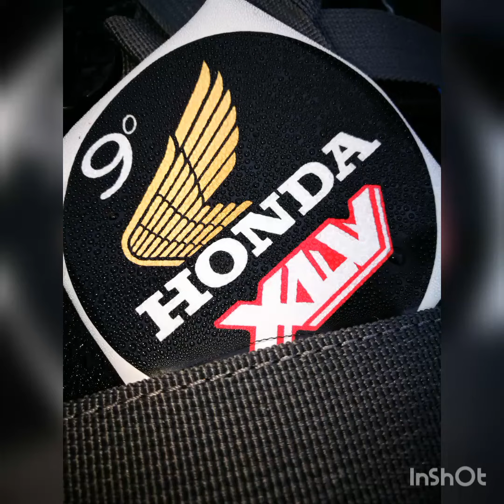Honda XLV 9° Meeting